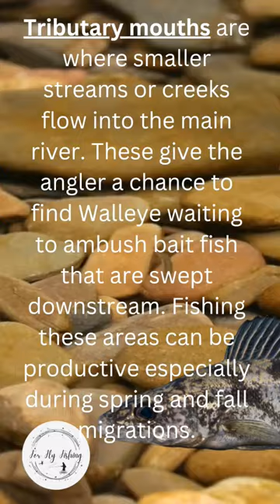Where to find Walleye in a River? Tributary Mouths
Tributary mouths are where smaller streams or creeks flow into the main river. These give the angler a chance to find Walleye waiting to ambush bait fish that are swept downstream. Fishing these areas can be productive especially during spring and fall migrations.

Sauger or (Sander canadensis) is a fish native to North America. It is a close relative of the walleye and looks similar, they are smaller and have a spotting pattern on them.
They are about 12-20 inches long and weigh about 1-3 pounds. They are long, and slender and have a greenish-brown color with dark blotches, spots on their sides and a dorsal fin with sharp spines.They like clear, cool water in rivers and lakes from the Mississippi River basin to the Great Lakes region and parts of Canada.

A popular fish for their fighting abilities, and flavor. They are carnivorous, and like small fish, crustaceans, and insects. They like low-light conditions around dawn and can be caught using live baits, flies and lures that look like their natural food. The World Record Sauger weighs 8 lbs 12 oz caught in Lake Sakakawea, North Dakota by Mike Fischer October 1971.

Walleye or (Sander vitreus) is a freshwater fish native to North America. They are a popular sport fish, widely sought after by anglers for its delicious meat. Walleye are found in a wide range of habitats, including lakes, rivers, and reservoirs, they are usually found in deeper waters and feed on smaller fish, crayfish, and other aquatic insects.

 Walleye have a distinctive look, they have a greenish-yellow coloration and are large, they have glassy eyes which is where they get their name. They are also known for their aggressive feeding habits and strong fighting ability when hooked. The World Record Walleye is 25 lbs. And 41 inches long, caught in Old Hickory Lake by Mabry Harper

FISHING LINKS

Fly tying tools Amazon

Fly tying manuals

Fly Rod Combos

Fly Line

Fly Fishing Leader

Fly Fishing Tippet

Fly Rods

Fly reels

Fly Fishing Vest

Fly Fishing Net

Stripping Basket

BAITS

Trolling Lures

RODS & REELS

We save a ton of money on fly fishing and fly tying with temu ⭐️Click the link to get 💰‎$100 coupon bundle or ⭐️ Search aco133759 on the Temu App to get 💰30% off discount!